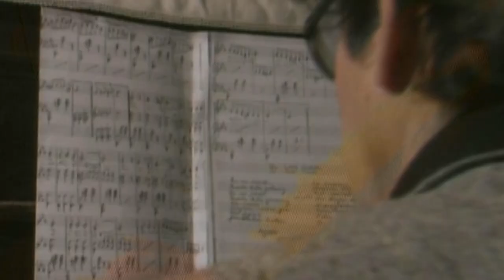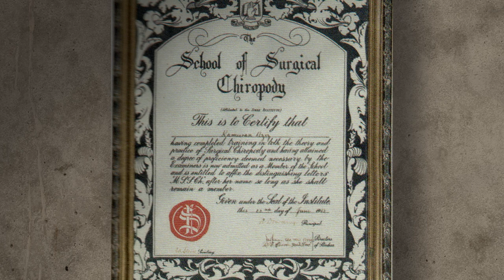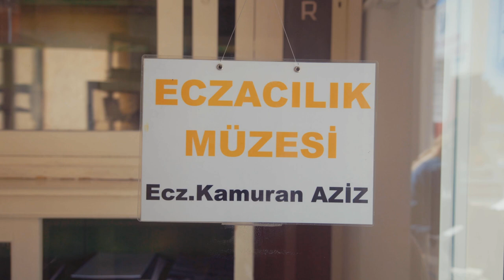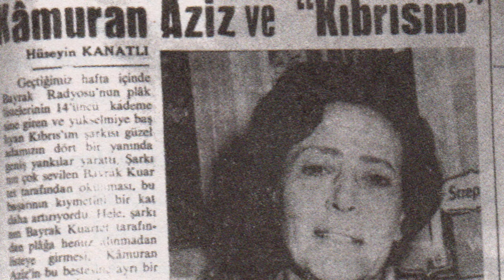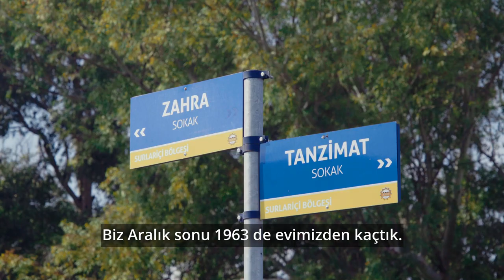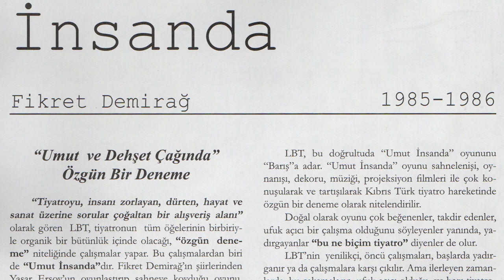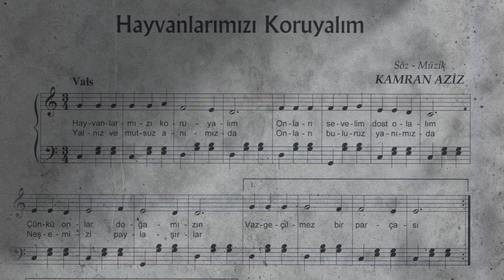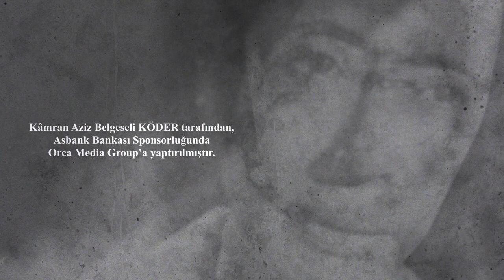KADIN ÖYKÜLERİ - KÂMRAN AZİZ